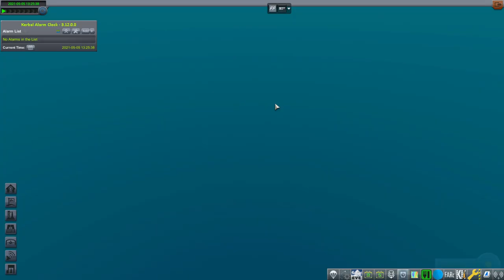Realism Overhaul in KSP 1.8.1 - Soviet Lunar Mission on Falcon Heavy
I attempt to use a crossfeed-enabled expendable Falcon Heavy to launch the lunar mission that was supposed to launch on the Soviet N1 rocket. Spacecraft by RaiderNick and Falcon 9 rocket by Kartoffelkuchen.